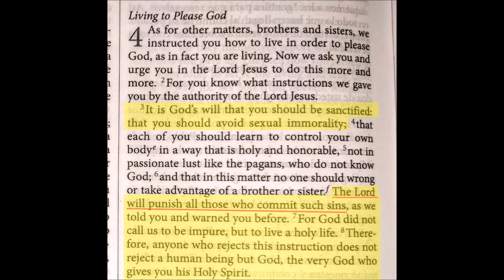"I Can't Beat This Sin, Am I Saved?" | RC Sproul | Biblical Wisdom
Robert Charles Sproul was an American Reformed theologian and ordained pastor in the Presbyterian Church in America. He was the founder and chairman of Ligonier Ministries and could be heard daily on the Renewing Your Mind radio broadcast in the United States and internationally.Robert Charles Sproul was an American Reformed theologian and ordained pastor in the Presbyterian Church in America. He was the founder and chairman of Ligonier Ministries and could be heard daily on the Renewing Your Mind radio broadcast in the United States and internationally.